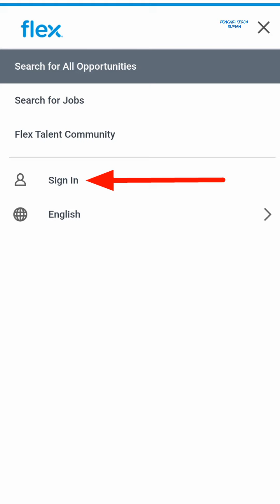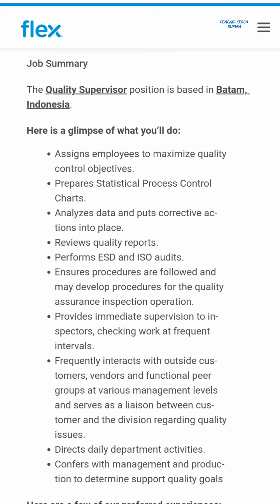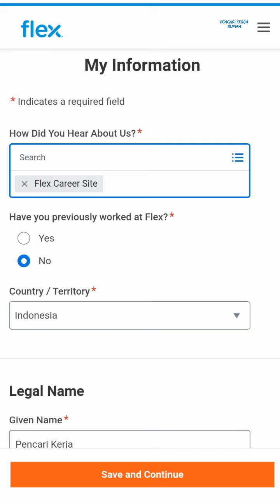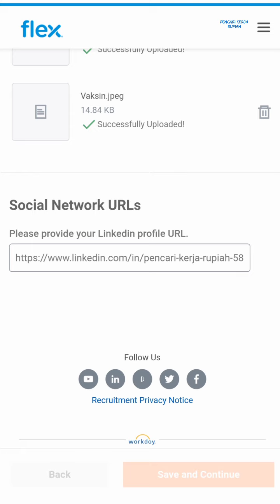PT. Flextronics Technology Indonesia ( 2 posisi ) Muka Kuning Batamindo Industrial Park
Lowongan kerja PT Flextronics Technology Indonesia 2 posisi terbaru dari 22 posisi di Batam hari ini

1. Quality Supervisor

2. Production Planning Specialist

Lowongan kerja PT. Flextronics Technology Indonesia sebelumnya:

1. Associate Production Supervisor
2. Material Planning Analyst
3. Buyer
4. Equipment Engineer
5. Commodity Analyst (Mechanical)

Alamat:
Batamindo Industrial Park
Gg. Mangga Lot 515
Muka Kuning
Batam